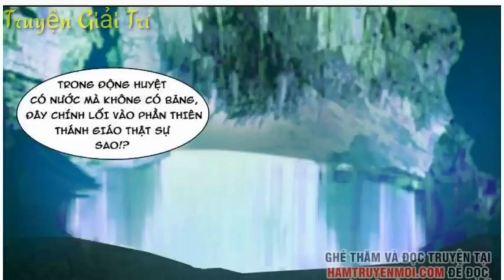Phần 205 - Tu La Võ Thần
Bộ Truyện: Tu La Võ Thần